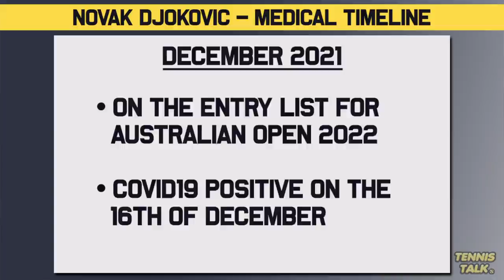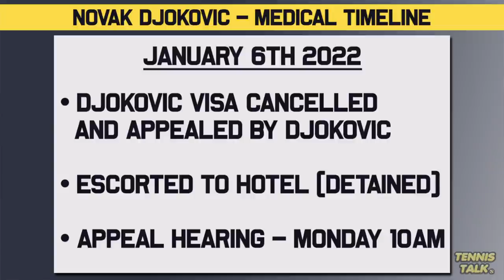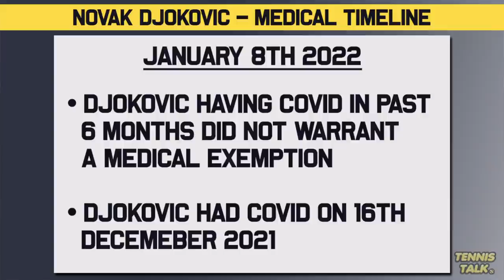Djokovic UPDATE ahead of Australian Open 2022 | Tennis News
Novak Djokovic has had a crazy few days in Australia with exemptions and deportations happening. He is currently in a hotel detainment waiting for his appeal hearing on Monday but we go through the timeline of events since December.